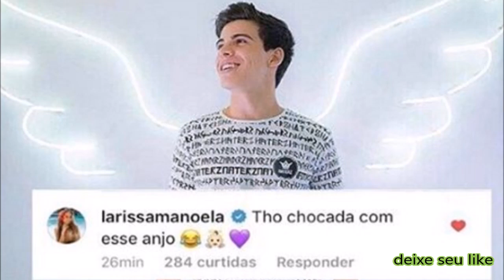Thomaz Costa é agredido pelo pai e chama a polícia 'Tremendo de ódio', veja